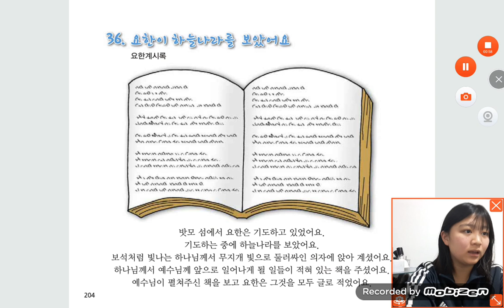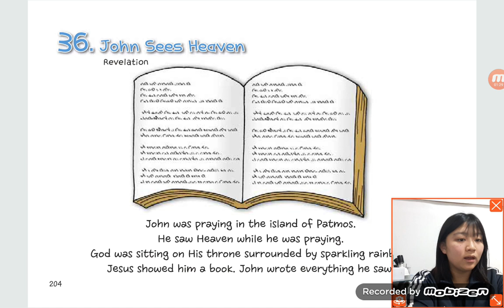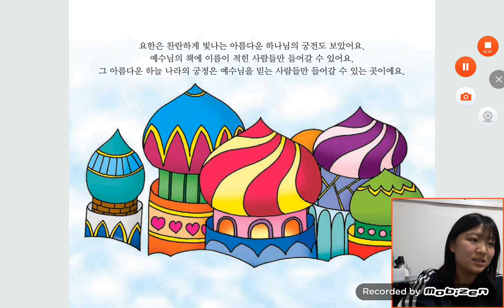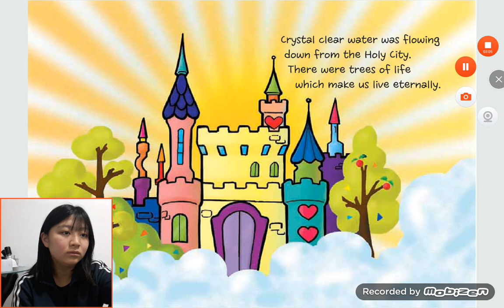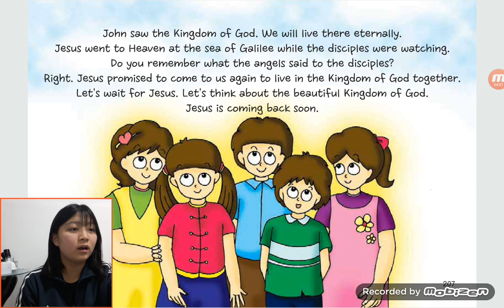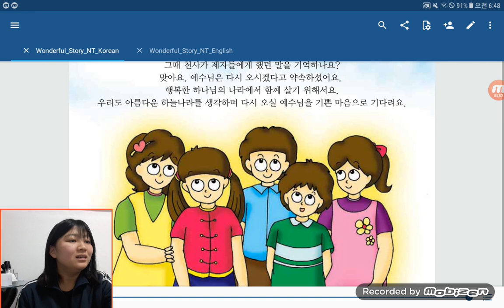‹Kids›Grace：원더풀스토리, 36 John sees Heaven in Revelation & 요한이 하늘나라를 보았어요 (마지막)